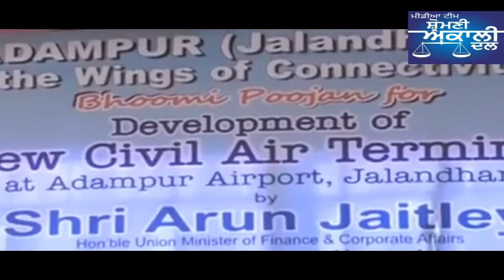Mega Rally at Adampur Dana Mandi By Adampur Airport Foundation Stone Ceremony